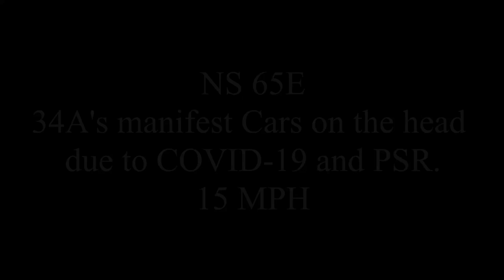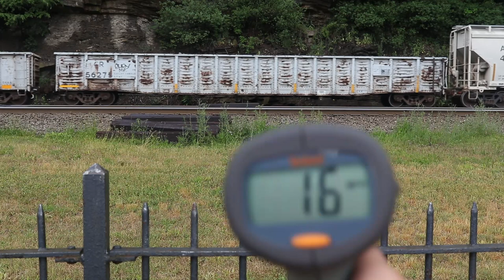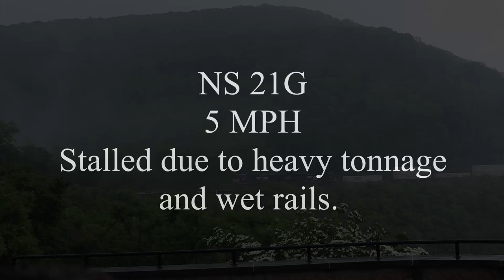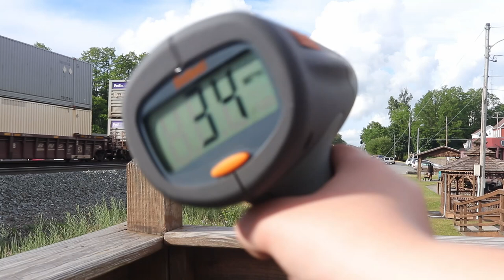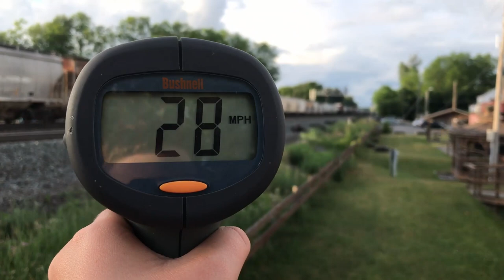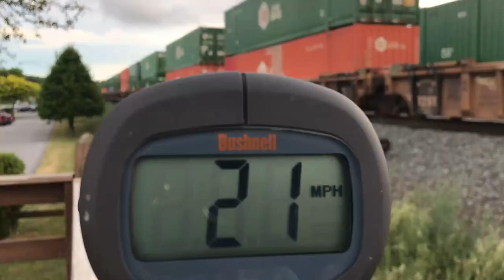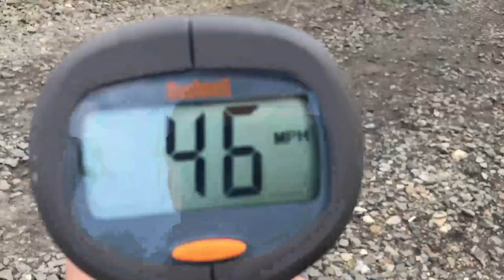Railfanning the NS Pittsburg Subdivison! | #2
Today I do a train video! I will be doing more of these soon!
© TrainBrain107, Do not copy videos off this channel.